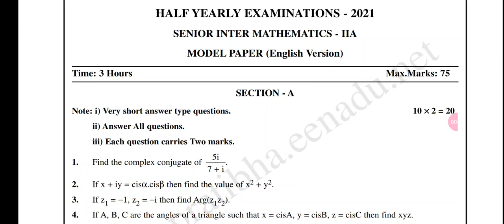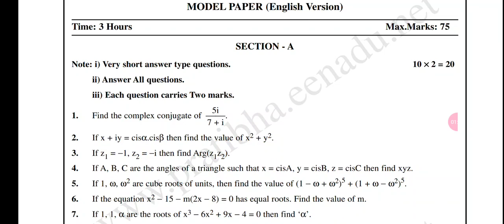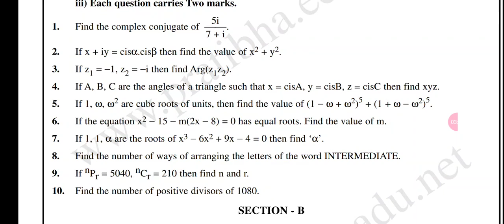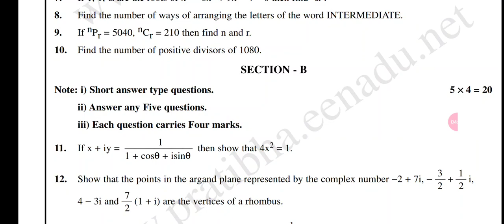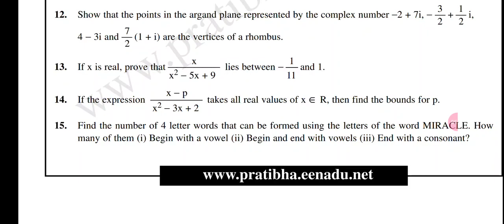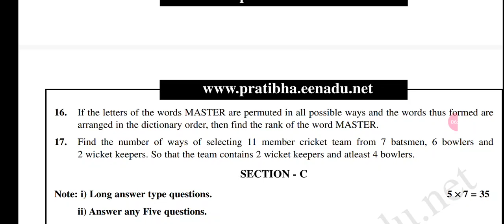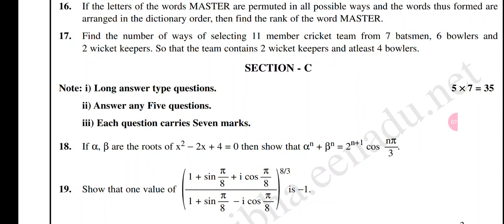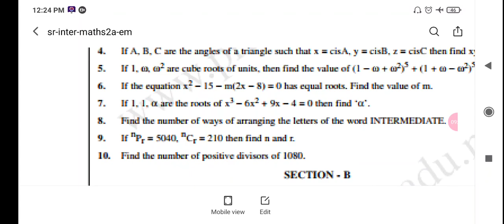BOARD MATHS -2A HALF-YEARLY EXAMINATION BOARD MODEL PAPER /INTER SECOND YEAR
IN THIS VIDEO MATHS 2A HALF-YEARLY EXAMINATION PAPER EXPLAINED.